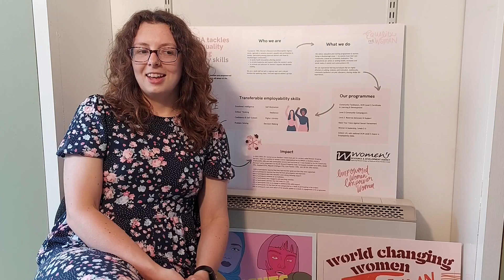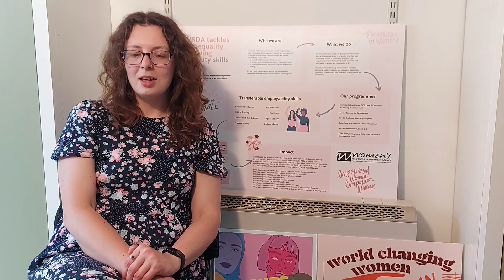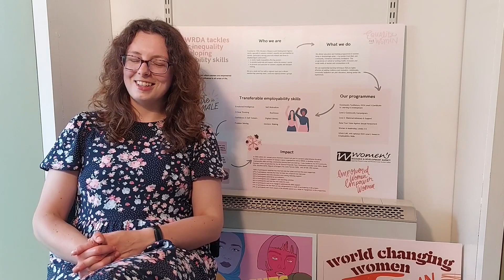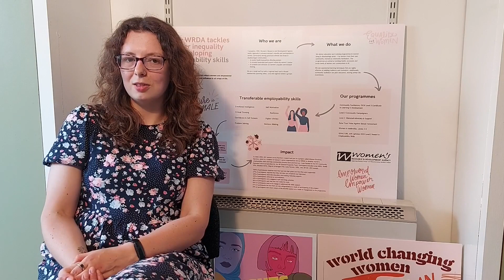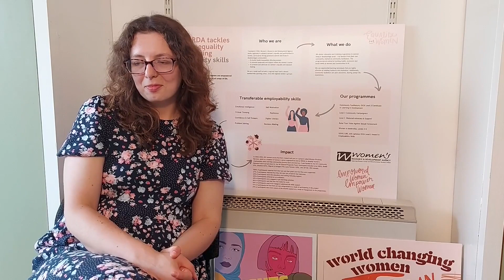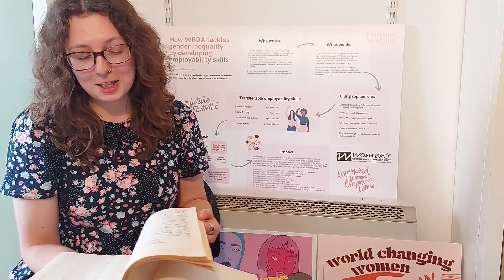Robyn Scott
This is a recording of Robyn Scott's interview to mark the Women's Resource and Development Agency's Ruby Anniversary in 2023. Robyn is a former member of staff at the Agency and is the current chair of our Management Commitment. In her interview she discusses the role of resilience in the women’s movement.